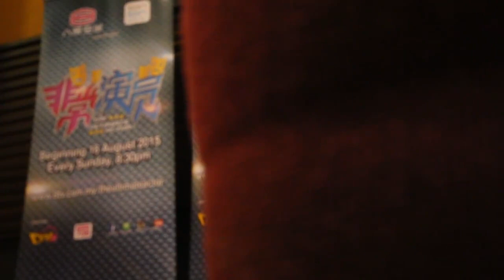非常演员：校园工作坊：宽柔中学古来分校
《非常演员》，每逢星期日，晚上8点30分，八度空间播出。